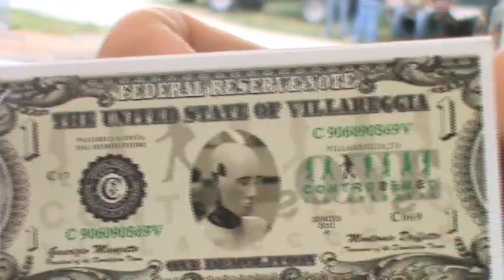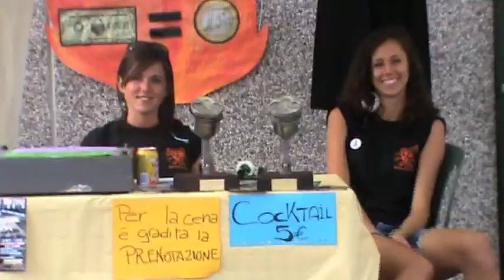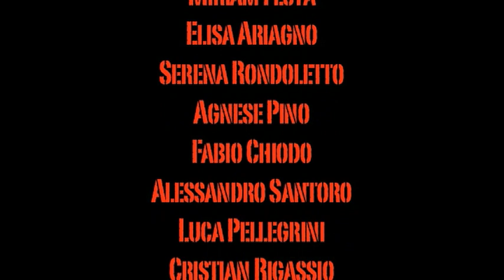Demolition Derby Italia Villareggia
Demolition derby Italia Villareggia 2011